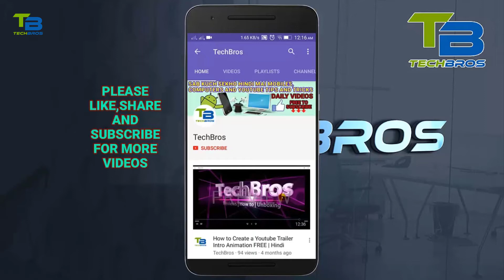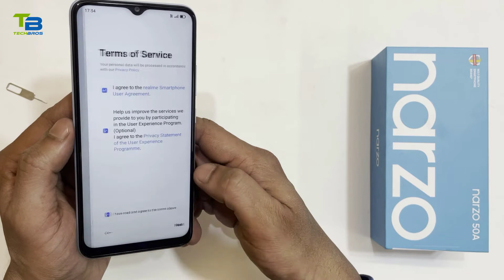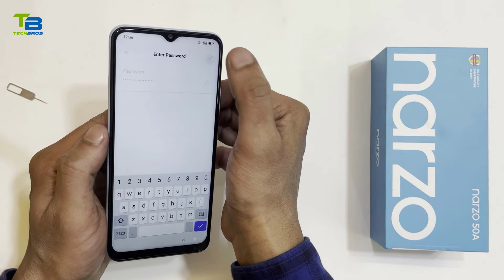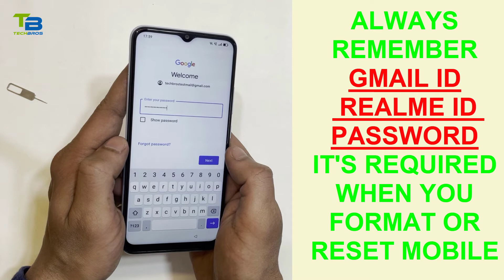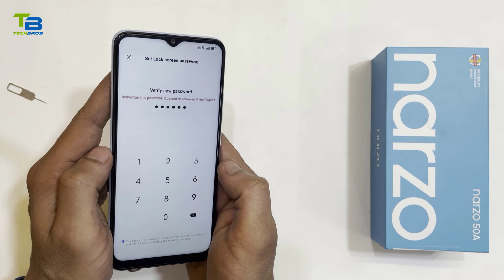How To Setup Realme Narzo 50a & Narzo 50i | First Boot up and How To Setup realme mobile🔥🔥🔥👍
realme narzo 50A 4GB RAM 128GB Storage
Hi guys in this video I am going to show you how to insert sim card and
how to setup realme narzo 50a mobile and how mush time and setting you need to do first time.
I am doing this first boot in my realme narzo 50a 4gb ram 128gb rom storage variant.
You can also Setup realme narzo 50i, realme mobiles
with the help of this method.

THANKS
Mobile Deals :

realme narzo 50i 4GB RAM 64GB Storage